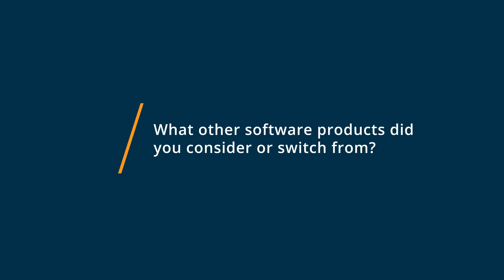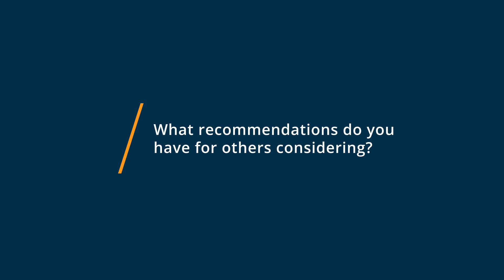Lucidchart Review: Quick and Easy Mind Maps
"💡📘 Interested in Lucidchart? Browse Lucidchart reviews, pricing and compare with popular alternatives

Lucidchart Review 2021.

Diagramming done right..

Our online diagramming application makes it easy to create and share professional diagrams.

From system design, to brainstorming, to project management, we support all of your communication and collaboration needs. Thats why millions of users choose Lucidchart.

0:00 Intro
0:10 What other software products did you consider or switch from?
0:28 What were the reasons you chose Lucidchart?
1:13 How easy was it to onboard and integrate Lucidchart into your business?
1:44 What recommendations do you have for others considering Lucidchart?"